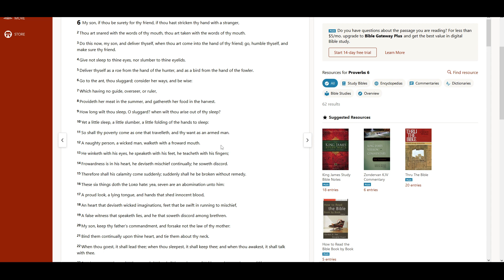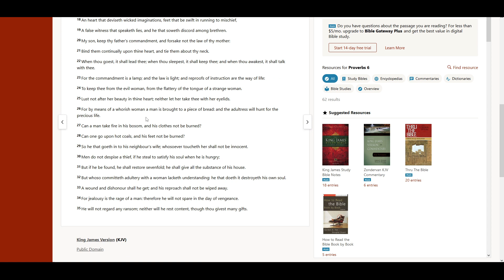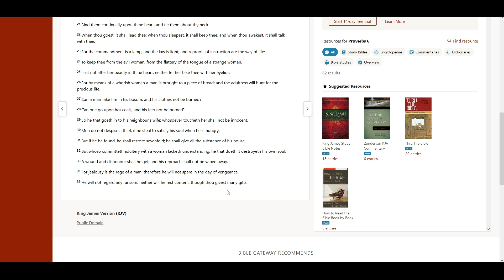Proverbs 6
I make a few mistakes while reading this chapter, so please read along carefully to get the correct reading! Thank you!